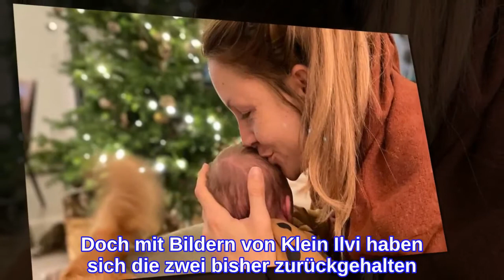Süß! Hier küsst Jana Schölermann ihr Baby vor Christbaum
Sie bekommt einfach nicht genug von ihr! Vor einigen Tagen war es endlich so weit: Jana (34) und Thore Schölermann (37) sind zum ersten Mal Eltern geworden. Mit ihrer kleinen Tochter Ilvi haben die zwei ihr Familienglück komplett gemacht. Doch mit Bildern von Klein Ilvi haben sich die zwei bisher zurückgehalten. Bis jetzt: Jana teilt nun einen zuckersüßen Schnappschuss von sich und ihrem Töchterchen!Via Instagram veröffentlicht die 34-Jährige nun ein schnuckeliges Bild mit ihrem wenige Tage alten Baby. Auf dem Foto gibt die Moderatorin ihrer Kleinen vor einem Weihnachtsbaum einen dicken Kuss. Dazu schreibt Jana ganz gerührt: "Wir brauchen heute nicht auf den Besuch vom Weihnachtsmann warten, denn unser Christkind ist schon längst da." Die Fans sind bei diesem Anblick total verzückt. "Wow, was für ein schönes Foto", kommentiert einer der Follower.Erst vor wenigen Tagen verriet Jana ihren Fans, dass sie eigentlich noch mit ihrem Baby schwanger wäre. Auf einem Screenshot aus ihrer Schwangerschaftsapp hieß es nämlich: "Noch eine Woche, sechs Tage". Doch alles ist anders gekommen. "Nope, ich darf mein Knödelchen schon in den Armen halten", kommentierte die Beauty den Insta-Story-Beitrag simpel.Tipps für Promiflash?
INFORMATION
• Source: promiflash